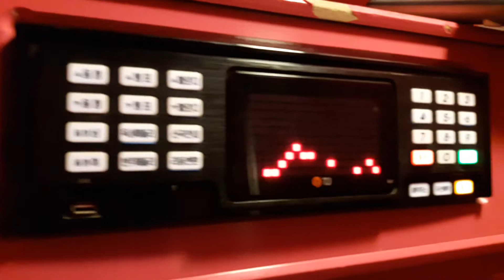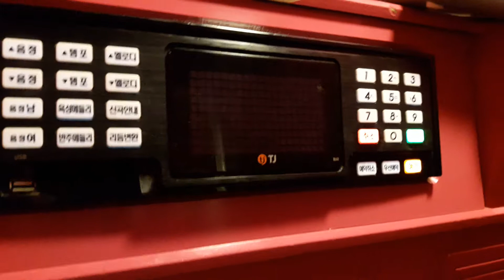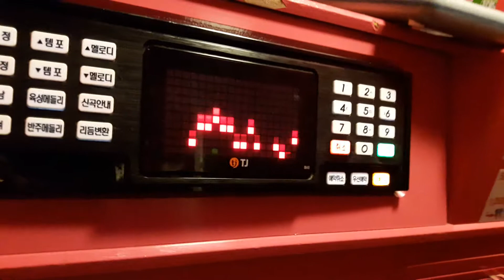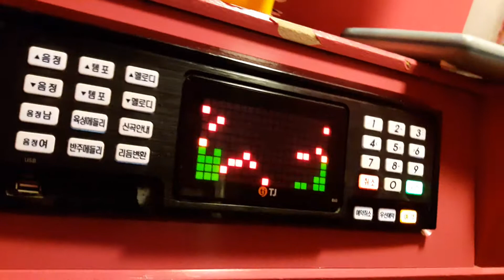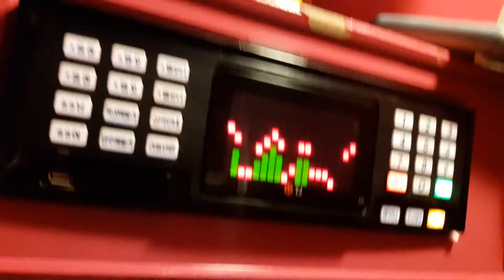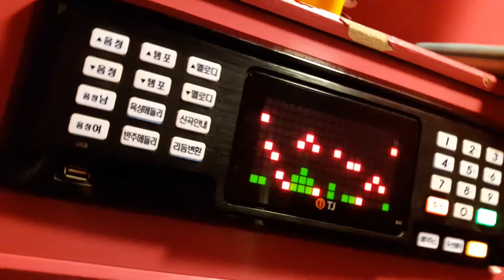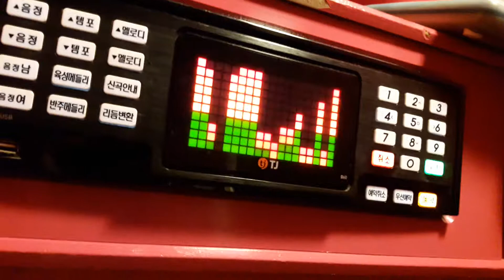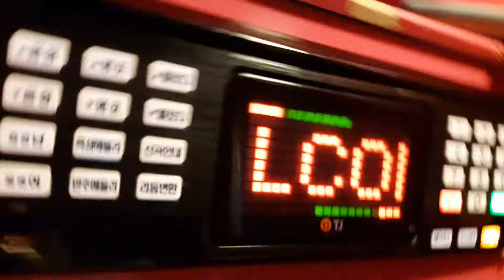스파키민이 부른 잊혀지다(정키 Vocal양다일)(세번째)